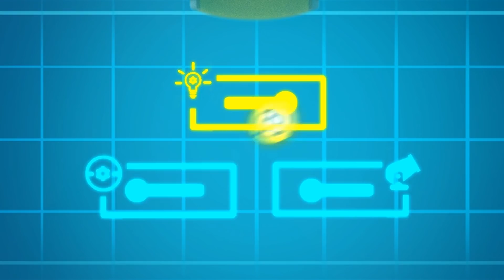TELEKİNETİK IŞIN MIKNATISTAN kurtarıyor | Çekici Kamyon MuciTom | Araba Şehri Dünya App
Araba Şehri’nin küçük hayranları için üst düzey bir uygulama olan Araba Şehri Dünyası’nı edinin! Oyunlar oynayın, eğitsel aktivitelerle öğrenin, Araba Şehri bölümleri izleyin YENİ! Artık özel Araba Şehri ürünlerine sahip olabilirsiniz! Hepsini keşfetmek için linke tıklayın

Birçok çeşit aracın yaşadığı heyecan verici bir evrene, Araba Şehri’ne hoşgeldiniz! Bu otomotiv başkenti canlılık ve kendilerini karmaşık durumlarda bulan şehir sakinleriyle
dolup taşıyor. Neyse ki kahramanlarımız yardıma ihtiyacı olan dostlarımız için her zaman buradalar. Süper Kamyon Carl, Çekici Tom, Araba Devriyesi, ve daha fazlasıyla tanışın. Dünya çağında milyonlarca çocuğun gönlünü kazanmış olan seriyi esas alan “Araba Şehri Süper”, dostluk ve toplu yaşam çevresinde dönen yeniden tasarlanmış ve incelikle hazırlanmış olay örgüleriyle seriyi bambaşka bir boyuta taşıyor.

Çekici Tom arkadaşları için en büyük, en çılgın icatları ve kıyafetleri yapmayı seviyor. Ama her zaman kontrolden çıkar! Kahramanımız her zaman kaosu durdurmanın ustaca bir yolunu bulur.

YENİ! Çocuklar için Süper Kamyon Carl ile Araba Şehri Çizgi Filmi! Araba Devriyesi! Çekici Kamyon Tom! Tren Troy! SÜPER KAMYON ARABA ŞEHRİ’NDE! Çocuklar için Kamyon ve Araba çizgi filmleri